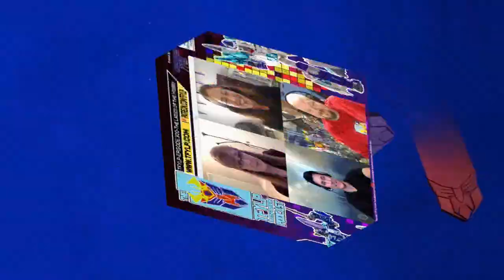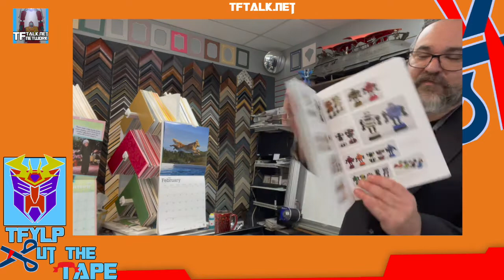What’s in the box? Cut The Tape